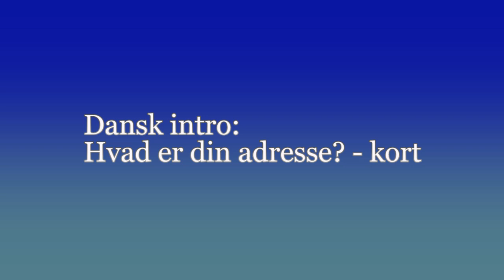Dansk intro: Hvad er din adresse - kort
Angivelse af adresse.
Statement of adress.
Angabe von Adresse.